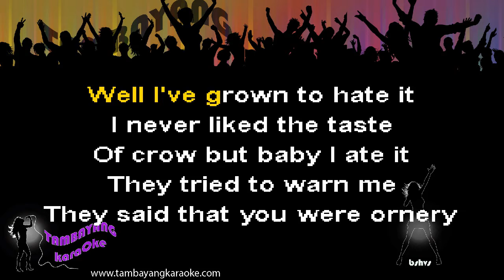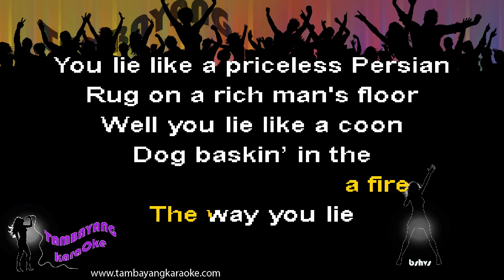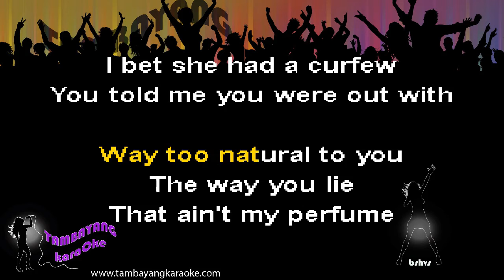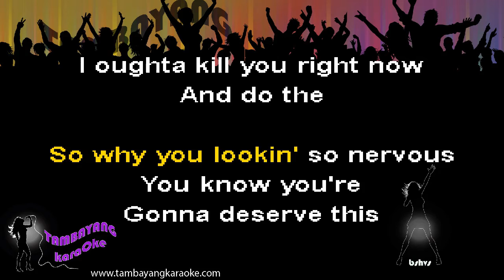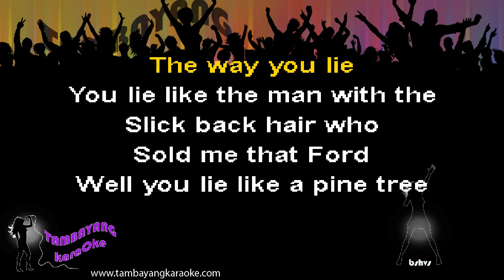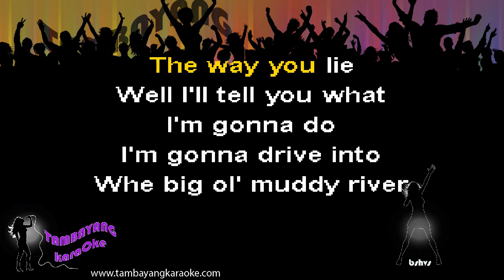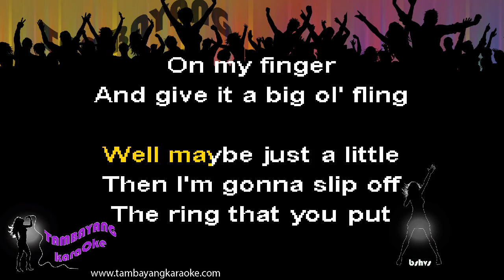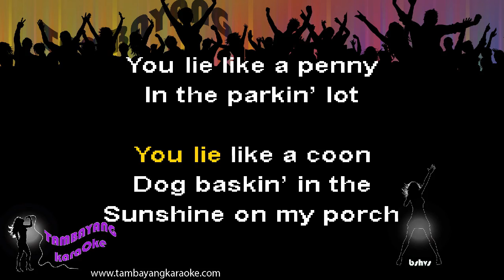You Lie by Band Perry